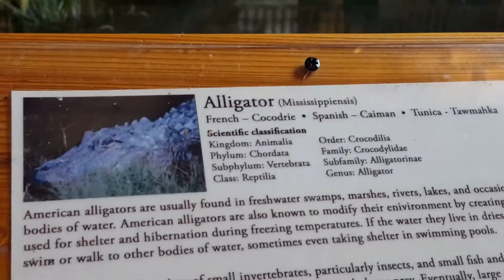Paragon Casino HOTEL MARKSVILLE La